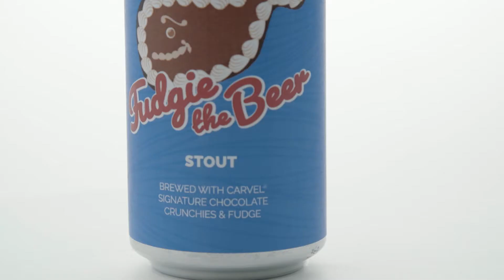Captain Lawrence & Carvel Ice Cream - Fudgie the Beer